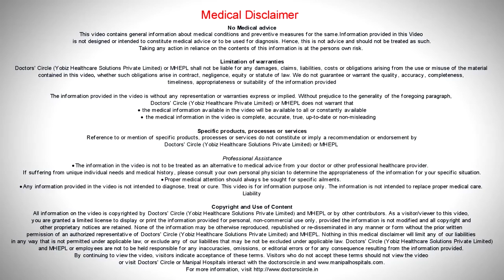Does Type 2 Diabetes Make Bariatric Surgery Risky?| Bariatric Surgeons in Bangalore -Dr Sumit Talwar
There is a complicated relationship between Type 2 diabetes and bariatric surgery. Uncontrolled Type 2 diabetes can make surgeries riskier. However, if properly controlled the condition will not have much of an impact on the surgery. As a matter of fact, about 80% of type 2 diabetics will be able to forego their medicines for a long period of time.

The Department of Diabetes and Endocrinology at Manipal Hospitals is one of the most well equipped hormonal health practices in the country, offering end to end treatments and diagnostic services for all hormonal health concerns.

Manipal Hospitals' Department of Diabetes and Endocrinology is home to a team of expert endocrinologists who specialize in the treatment of hormonal issues. Through the department, patients have access to state of the art diagnostic facilities and treatments to help them recover from a wide range of medical issues.